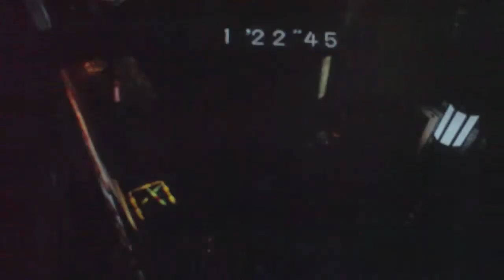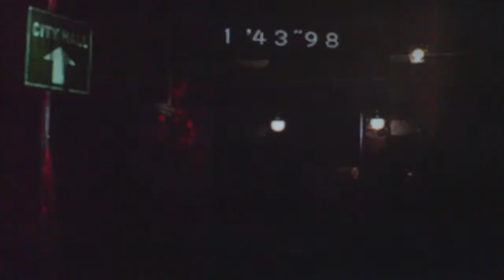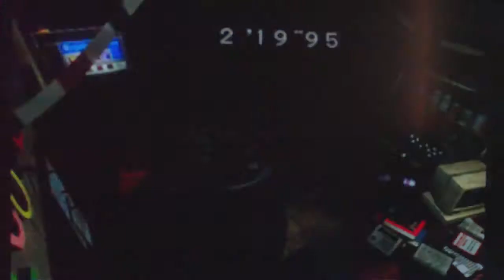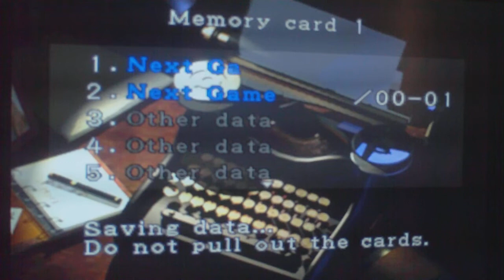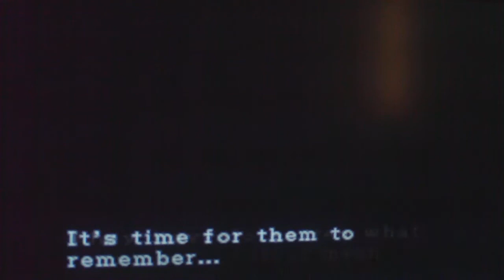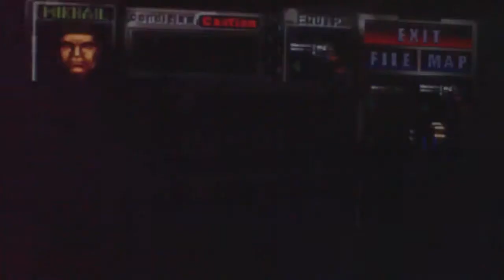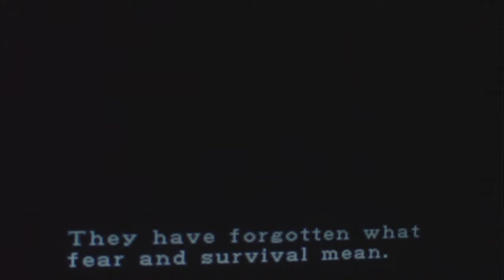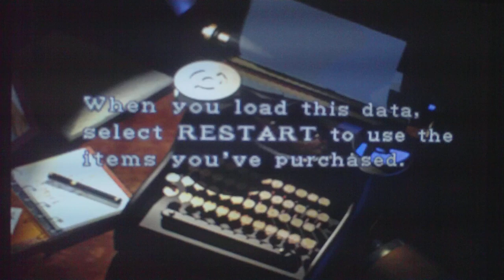Lewis & Daryl Play Resident Evil 3: The Mercenaries - The MOVIE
Oh my god we fail so much!